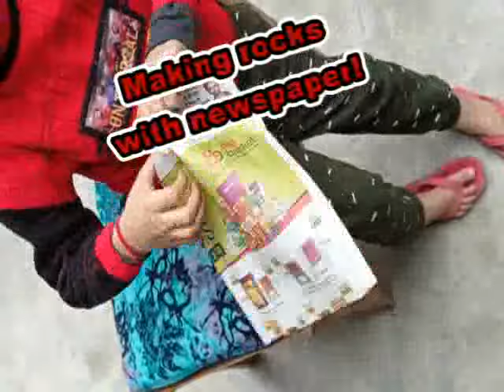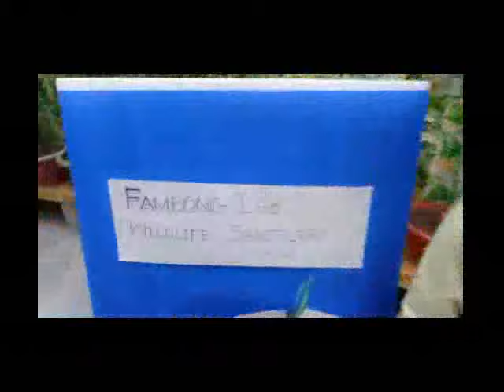Art integrated activity- model making of wildlife sanctuary of Sikkim/EVS Activity